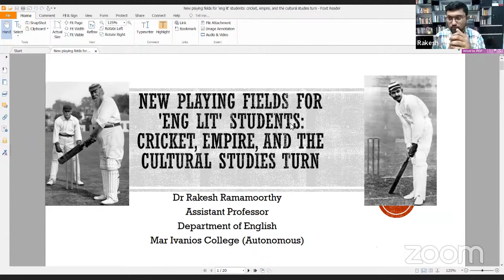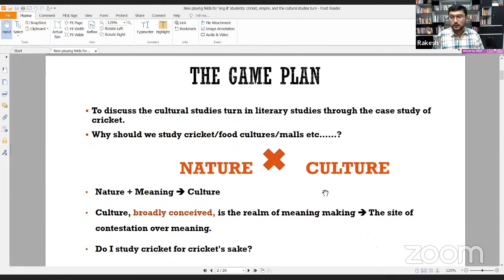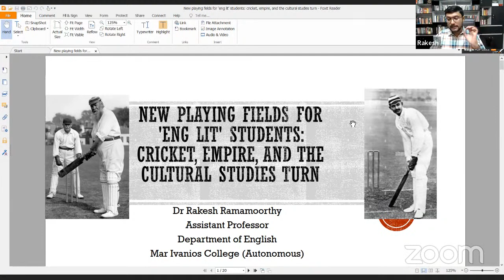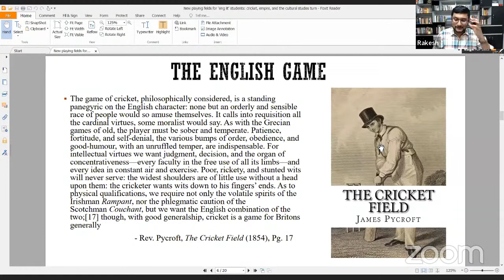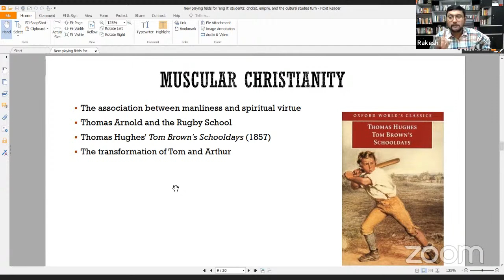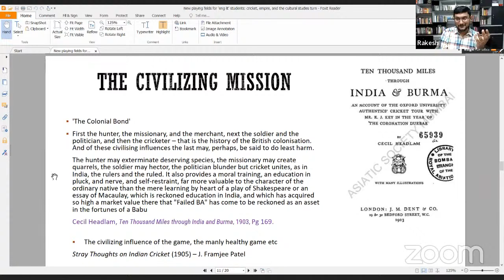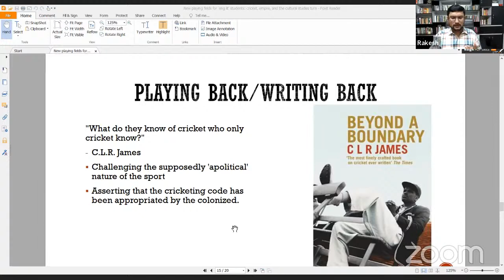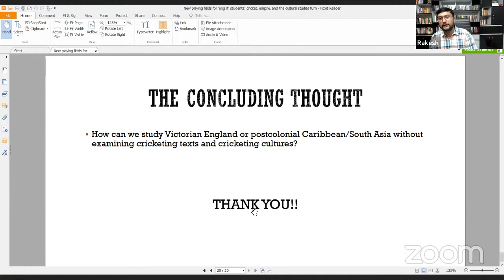New Playing Fields for 'Eng Lit' Students: Cricket, Empire, and the Cultural Studies Turn"